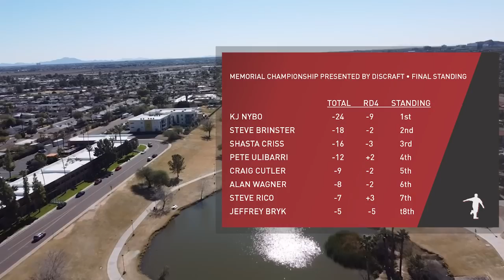2022 Memorial Championship MP40 • R4B9 • Steve Brinster • KJ Nybo • Shasta Criss • Pete Ulibarri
2022 Memorial Championship presented by Discraft
MP40 Lead Card • Round 4 • Back 9
Featuring:  Steve Brinster, Shasta Criss, Pete Ulibarri
Commentary:  The Disc Golf Guy
Cameras:  SpiiciiBoii
Edit:  The Disc Golf Guy
Location:  Vista del Camino DGC, Mesa, Arizona
Date: Sunday, March 6, 2022

Championship Sunday is here for the MP40 division.  The field size has been reduced and we have a great lead card to showcase for our bonus coverage on the final round.  KJ Nybo replaces Batman as he carded the hottest round of the entire weekend with a 55, which ultimately was rated 1046.  Steve Brinster still maintains a one stroke advantage over him and he's also 2 clear of Pete Ulibarri and 3 ahead of Shasta Criss.